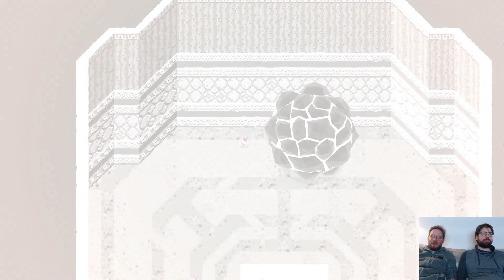Titan Souls #10 - Playdate mit dem Mobbingopfer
Man sieht der lilanen Augenfee aus der Bronx gleich an, dass sie rollen wird, doch die Brüder halten ihr Ehrlichkeit in Form von Dithmarscher entgegen - und einen Pfeil mitten ins Auge. Tim lässt tief in seinen sexistisch-geschlechterspezifischen Wertecodex blicken, worüber sich der Kopftyp mit den Morgensternen als Ohren nicht mehr beschweren könnte, selbst wenn er wollte. Danach geht es zu dem befriedigend tödlichen Boss, der eine Kindergartenlektion in Erinnerung ruft und weiß, was gefährlich für ihn ist (sein eigener Scheiß). In der Hölle ist nun alles tot, inkl. Rollkragenpulloverträgerin, deshalb geht es weiters ins helle Eis, wo Zelda wartet und sich die Fußspuren erst plötzlich reinrechnen und der nächste Boss ein absoluter Pushover ist, oder eher ein Pullover, weil man mit dem Dings die Dinger bewegen kann, weil man ja auch gezogen wird und nicht nur das Dings. Der von allen Leuten gehassten, weil leicht zurückgebliebene Schneemann reicht Tim die kinetische Energie zum Nachteil, aber das ist OK, weil er nur ein Opfer von berechtigtem Mobbing ist.